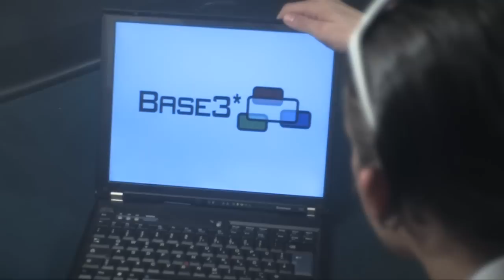Base 3 CMS Hauptwerbespot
BASE3 CMS & Webdesign!
Werbespot gedreht von den Klezi Productions 2009.

Darsteller:
Liam Holmes
Arne Zech
Jasper Wöbse
Jan Bernau
Steven Heinrichs
Annika Heermann

Kamera:
Malte Zech

Kamera-Assistenz:
Eike Sinda

Maske & Kostüm:
Rike Meyer

Continuity Script:
Christian Meyer

Catering:
Jasmin Schwarting

Continuity Requisite:
Jennifer Schmidt

Best Boy Grip:
Hannes Wiesch
Ramon Boldt

Buch & Regie:
Markus Klezath

Requisite & Recherche:
Sandy Heinrichs
Jasmin Schwarting

Schnitt:
Malte Zech

Presse & Set-Fotografie:
Christian Walter

Dank an:
Familie Zech